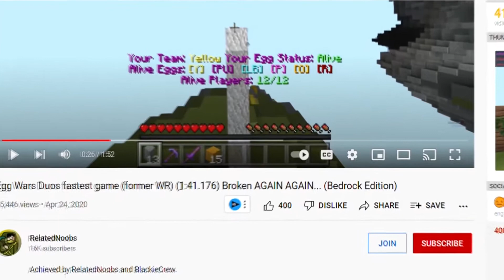So i beat related noobs in the fasted game of eggwars duo lol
YAY i beat him

This was in the bedrock version of eggwars in the server Cubecraft in minecarft

I post video's to entertain you and also help teach you new tactics and tutorials so I highly Recommend you to subscribe cause ive got some awsome content comig up very soon that you dont want to miss.

Songs used in the video yay
note: i dont really know anythi about da songs history so this is what i found from the youtubevideo tho.

 Artist - Free No Copyright - Instrumentals, Beats , Music
Song - FAYZED - Takeoff